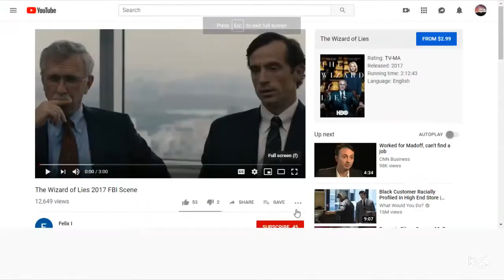A BRIEF REVIEW OF THE BERNIE MADOFF PONZI SCHEME.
FINANCES.